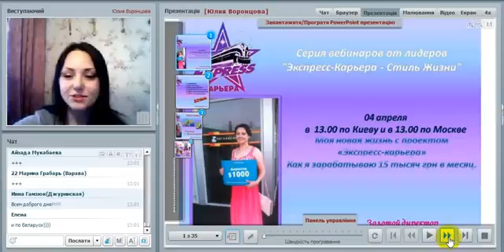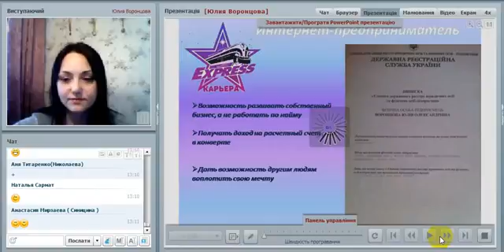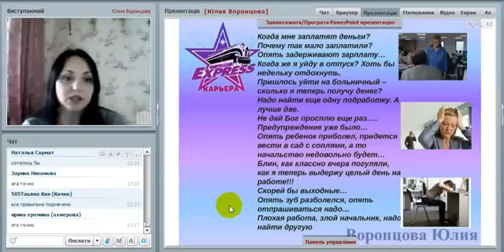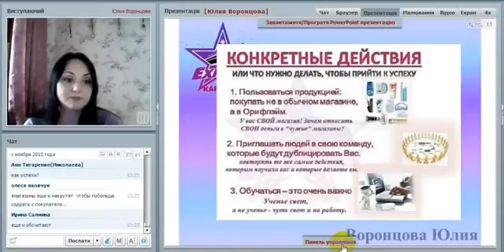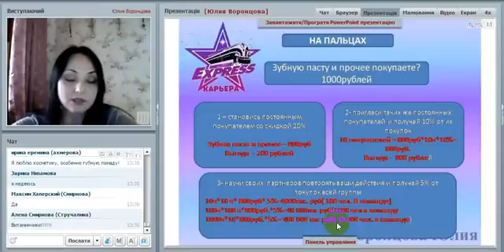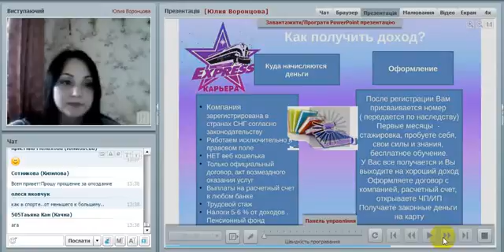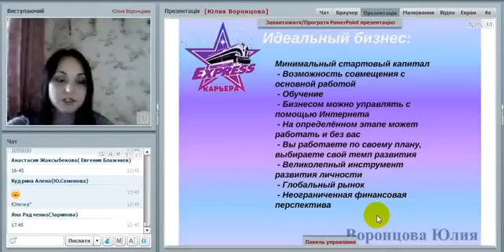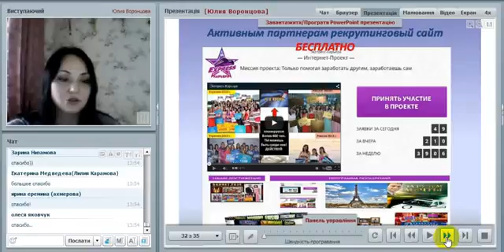Моя новая жизнь с проектом Экспресс карьера Воронцова Юлия